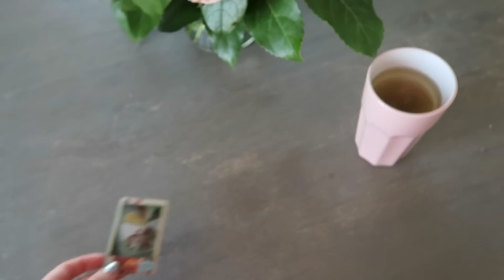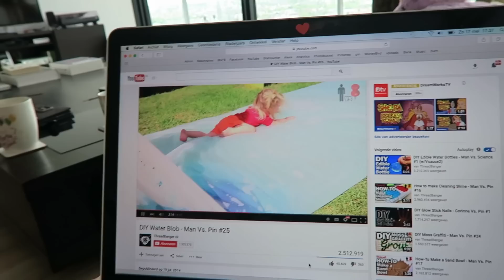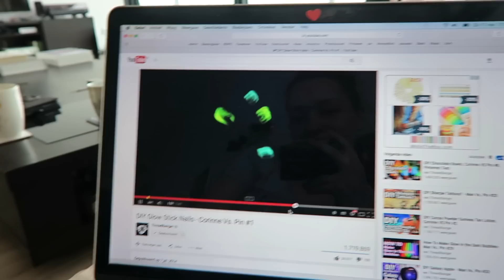Foefje breekt zijn sleutelbeen | Vloggloss 188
Welkom op het youtube channel Vloggloss! Hier vind je iedere dag een vlog van mijn leven, deze vlog is van exact een week geleden. Ik ben fulltime beautyblogger en beautyvlogger (check mijn hoofdkanaal en blog Ik vlog precies een week vooruit, dus wat je nu ziet is een week geleden gebeurd. Ik maak deze video's met veel liefde en ik hoop dat je er iets uit kan halen voor jezelf :)

FAQ

Nee, respecteer mijn privacy please :) Als je me wilt ontmoeten kan dat bij de Beautygloss Party, die organiseer ik speciaal om iedereen in het echt te zien :)